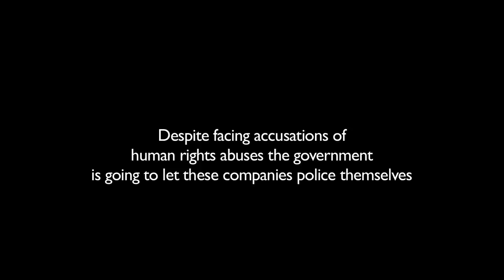Stop the privatisation of war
Private Military and Security Companies (PMSCs) are profiting from war and insecurity.

Unaccountable and unregulated, these companies are complicit in human rights abuses across the world, putting profit before people and fanning the flames of war. The British government believes PMSCs are best left to police themselves through national standards and an International Code of Conduct.

This voluntary International Code of Conduct is being launched on 19 September 2013.

Filmmaker : Adib Nessim
Composer : Eric Samothrakis